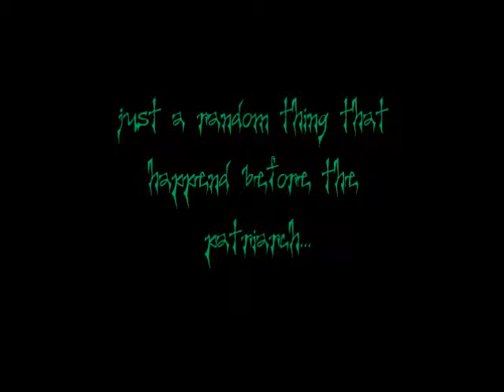head bloody shot...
headshot